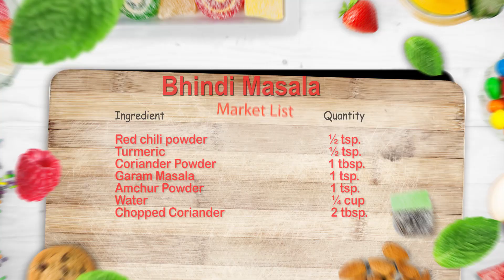Bhindi Masala | Homestyle Sabji | Lunch recipe | Dhabha Style | Chef Harpal Singh Sokhi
Bhindi Masala
A simple North Indian bhindi masala that is great on flavors, tastes delicious & is healthy. Bhindi masala is a healthy dish made of okra, spices, onions & tomatoes. ... Bhindi masala is mildly spicy, hot & full of flavors that comes from the pan fried bhindi.

Ingredients                                                                        Quantity

Ladyfinger                                                                                     300-400 Gms
Chopped Green Chillies                                                               2-3 no’s
Chopped onion                                                                             1 no’s
Chopped Tomatoes                                                                      2 no’s

1) Heat oil in a frying pan, and add cut and trimmed ladyfinger into it, Stir fry for 4-5 minutes.
2 )  Remove fired ladyfinger in a bowl.
  3)  In remaining oil add cumin seeds, Ginger, Garlic, green chillies and sauté well
4)  Add one chopped onion and sauté for 3-4 minutes, then add chopped tomatoes and sauté further  minutes
5) Add salt to taste, Red chili powder, turmeric, Coriander powder, Garam masala, Amchur Powder and mix well, and cook on lower heat
6) Add little water to mix in the masala, add bhindi and toss well,
7) Add chopped Coriander and saute well.
8) Server in serving dish and Garnish with Coriander sprig, serve hot with Roti.